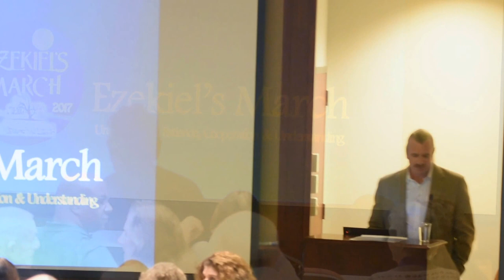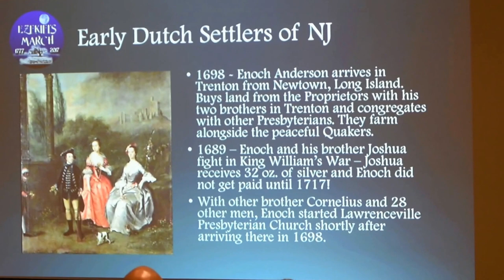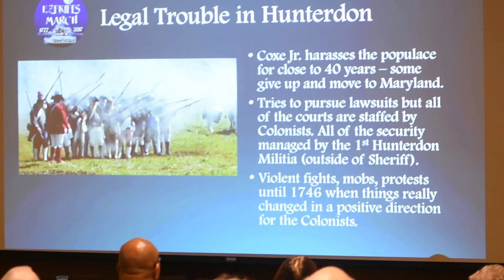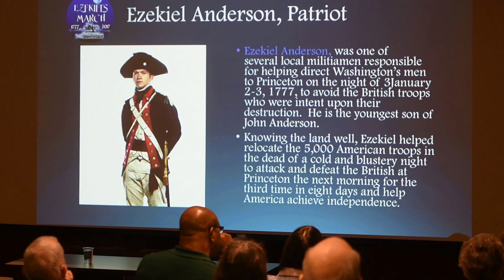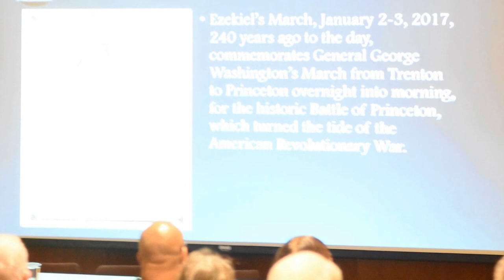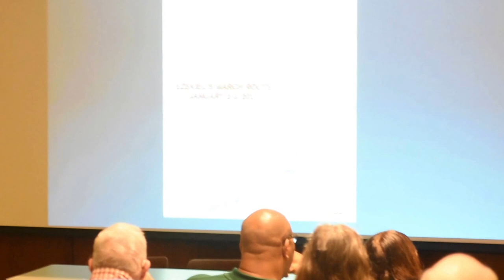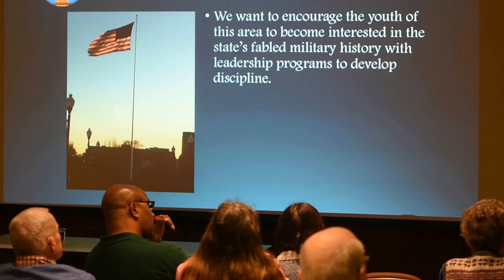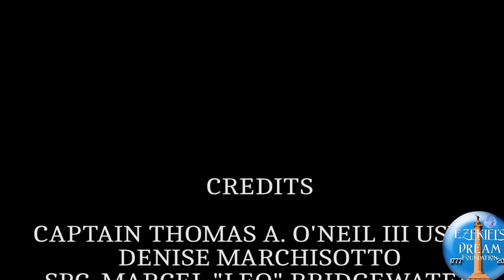LAWRENCEVILLE SCHOOL PRESENTATION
USMC Captain Thomas A. O'Neil III, whose ancestor, Ezekiel Anderson was one of three guides employed by General George Washington to safely escort over five thousand troops over twelve miles of terrain and Denise Marchisotto of Ezekiel's March and Ezekiel's Dream, team up to speak at The Lawrenceville School, Thursday, January 12th, 2017 to summarize the history of this historic march.  They also wish to continue Ezekiel's journey with Ezekiel's Spirit, a non-profit that they wish to use to develop funds to teach and motivate inner-city Trenton children in conjunction with Young Scholars.